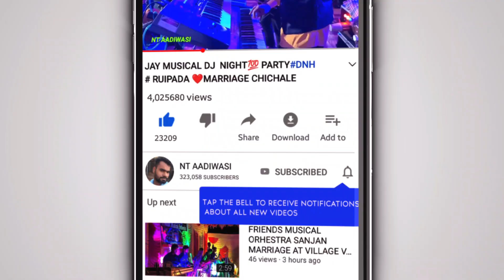ROSHNI MUSICAL DJ PARTY!! GIRLS DANCE 💃 AT VILLAGE VEVJI BAVLPADA NT AADIWASI VIDEO